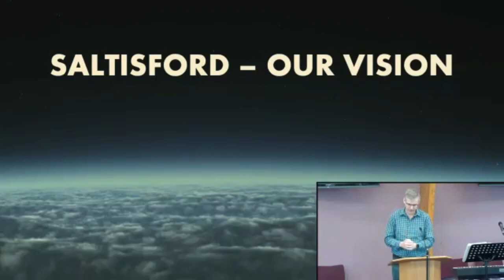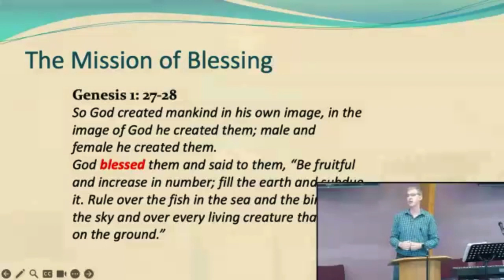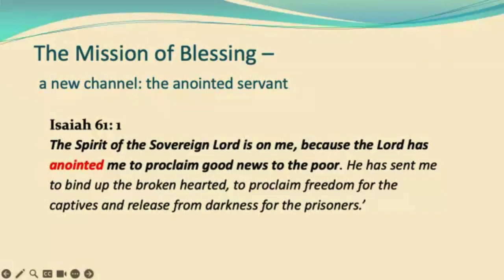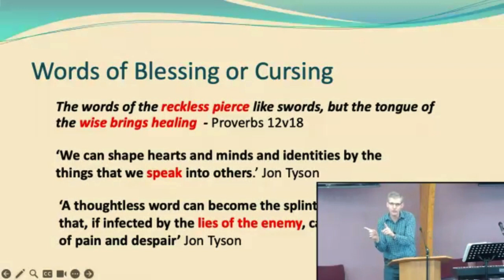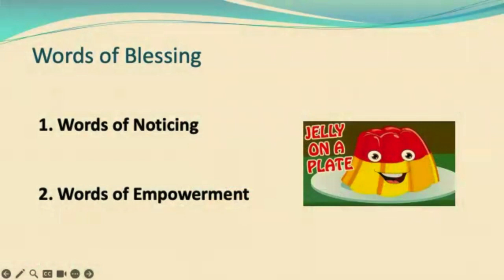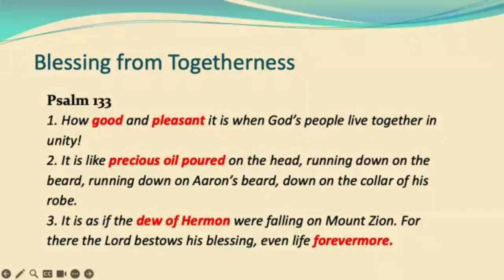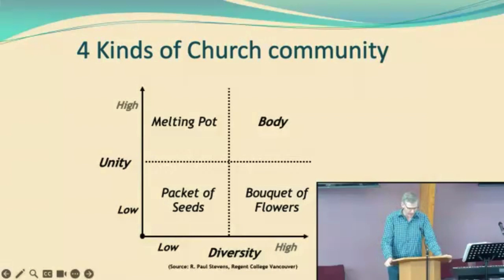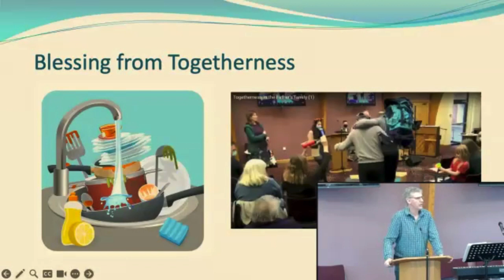Blessings and Togetherness - Psalm 133